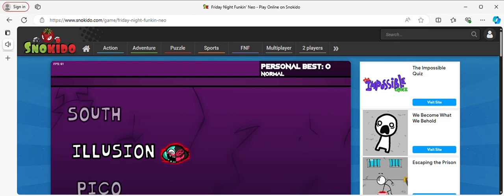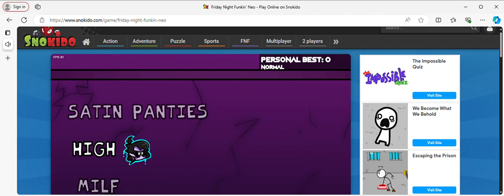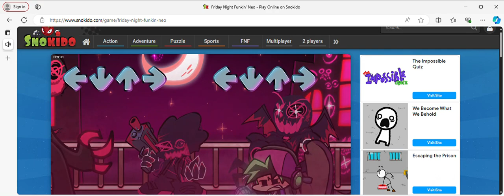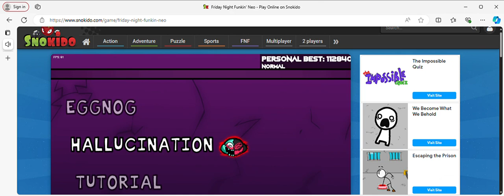Illusion And Hallucination With Lyrics